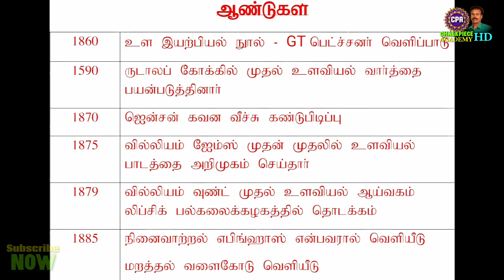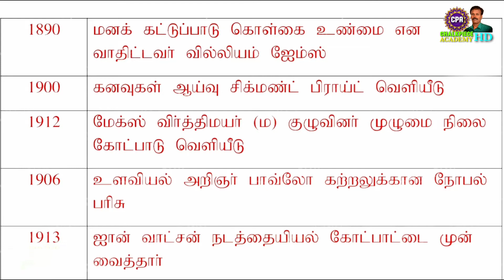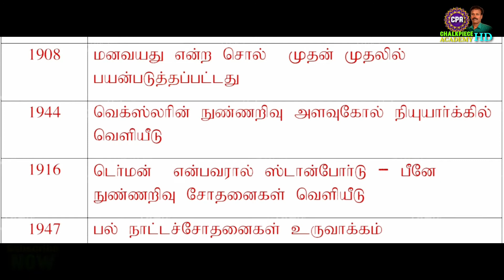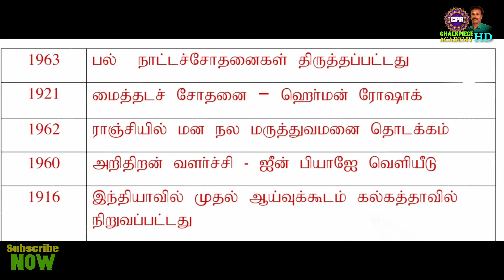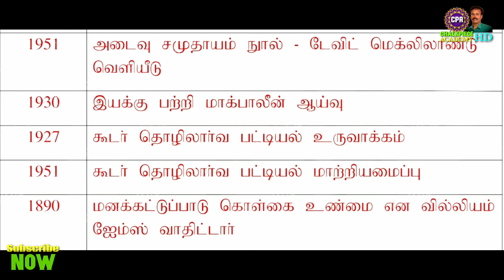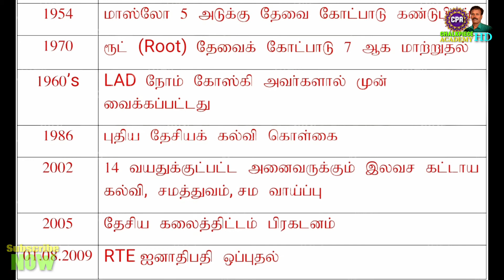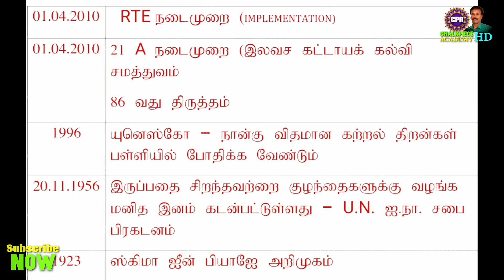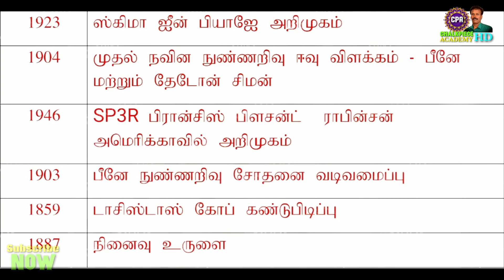TET|PGTRB|EducationalPsychology|Theories and Years|in Tamil|கல்வி உளவியல்|கோட்பாடுகளும் ஆண்டுகளும்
TET|PGTRB|EducationalPsychology|
Theories and Years|in Tamil|கல்வி உளவியல்|கோட்பாடுகளும் ஆண்டுகளும்|தமிழில்|chalkpiece academy|

WELCOME TO CHALKPIECE ACADEMY
This video explains The Educational Psychology in Tamil. It gives you one mark questions and answers which may be asked.